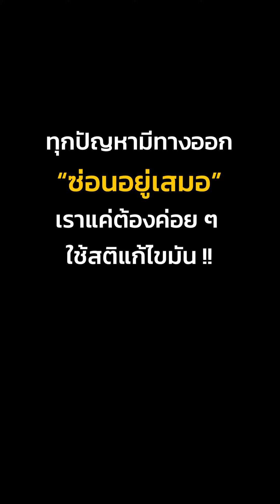คลิปนี้ถึงคนที่มีปัญหาในชีวิต│บทเรียนจากชีวิตจริง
✅ แจกคอร์สเรียน "ฟรี" ใน Facebook

✅หากใครสนใจ "สูตร" การทำคอนเทนต์ขาย
โดยเฉพาะ ไม่ต้องไปคิดเอง ผมทบสอบมาให้แล้ว
ผ่านการพิสูจน์มากว่า 100 ธุรกิจ
ประหยัดเวลา ประหยัดแรง ไม่ต้องปวดหัว
เวลาคิดคอนเทนต์ขาย สนใจลองอ่านรายละเอียดดูครับ

✅หากใครสนใจ "สูตร" การปั้นยอดวิว
สร้างตัวตัวเพื่อต่อยอดการสร้างรายได้ให้เร็วที่สุด
สูตรนี้ช่วยให้คุณปั้นคลิปแสนวิว ล้านวิว
ได้เร็วสุดภายในข้ามคืน แม้จะเพิ่งเริ่มทำก็ตาม

📌 LINE: @wz.biz

🎵 Track Info:

Title: Good Life
Artist: JayJen & Roa
Genre: Dance & Electronic
Mood: Happy